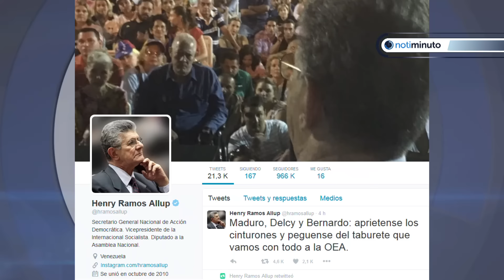Ramos Allup ya en Washington para asistir a la OEA